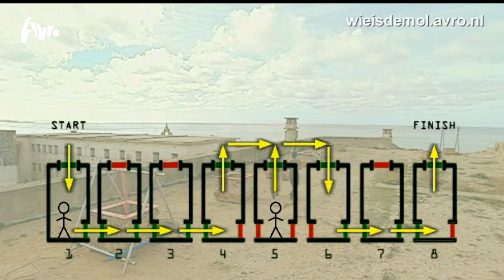Wie is de Mol? seizoen 3 aflevering 10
Deze video toont de eerste paar minuten.

Seizoen 3 van Wie is de Mol? werd uitgezonden in 2002. Presentatrice Angela Groothuizen vertrok met een groep van 11 onbekende Nederlanders naar Portugal. De kandidaten, waaronder 1 Mol, waren Dick, Ellen, Erik, George, Harry, Jantien, John, Karen, Kerstin, Paméla en Prince.

In de tiende aflevering worden de kandidaten in ondergrondse kamers opgesloten en gaan ze met een schatkaart op zoek naar flessen met geld.

Algemene speluitleg: Elf kandidaten reizen samen naar het buitenland en voeren daar allerlei opdrachten met elkaar uit. Met deze opdrachten verdienen zij geld voor de pot, maar dit lukt alleen als zij goed samenwerken. Maar... één van de kandidaten is een bedrieger: de Mol. Hij of zij heeft als doel de opdrachten te saboteren zodat er zo min
mogelijk geld in de pot komt. De kandidaat die de Mol weet te ontmaskeren wint uiteindelijk de geldpot en is de winnaar van Wie is de Mol?

Wie is de Mol? is een format van Woestijnvis en wordt geproduceerd door IDTV.